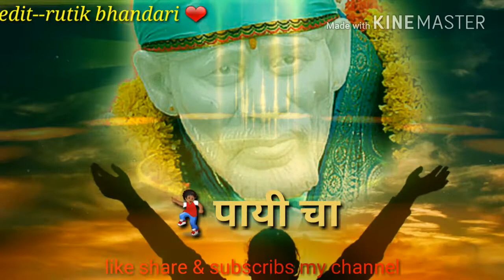Sai baba whatsap stutas video